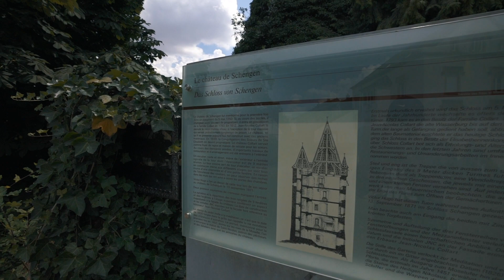European Museum Schengen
The visitor center "Centre Européen houses the "Musée Européen Schengen" (European Museum), a permanent exhibition about the European Union and the Schengen Agreement as well as "Europe-direct-information centre" with documentation about the activities of the European Union.